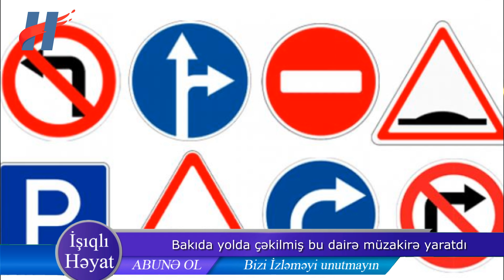Yolda çəkilmiş bu dairə müzakirə yaratdı